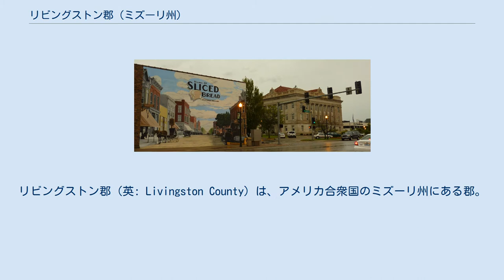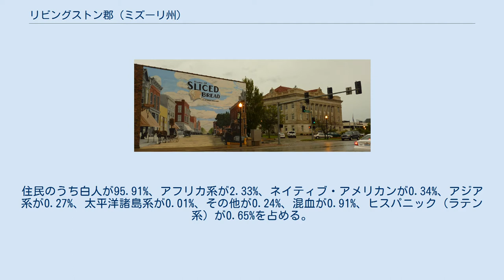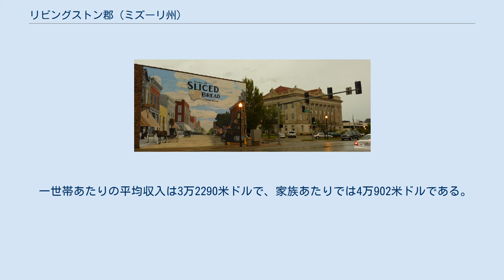リビングストン郡 (ミズーリ州)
リビングストン郡（英: Livingston County）は、アメリカ合衆国のミズーリ州にある郡。
2000年の人口は1万4558人で、郡庁所在地はチリコシー (Chillicothe)である。
 1837年1月6日にキャロル郡から分離して誕生し、エドワード・リヴィングストン国務長官にちなみ名づけられた。
 2000年の国勢調査によると郡の総面積は1394.7平方キロ（538.48平方マイル）で、うち1384.4平方キロ（534.52平方マイル）が陸地、総面積の0.72%にあたる10.2平方キロ（3.95平方マイル）が水域である。
 2000年の国勢調査時点で、この郡には1万4558人、5736世帯、3797家族が暮らしている。
人口密度は1平方キロあたり11人で、平方マイルに直すと27人となる。
住居数は6467軒で、1平方キロあたりに5軒（1平方マイルあたりでは12軒）が建っている計算になる。
住民のうち白人が95.91%、アフリカ系が2.33%、ネイティブ・アメリカンが0.34%、アジア系が0.27%、太平洋諸島系が0.01%、その他が0.24%、混血が0.91%、ヒスパニック（ラテン系）が0.65%を占める。
 2000年国勢調査のデータをもとに作成した郡の人口ピラミッド 5736世帯のうち30.4%は18歳以下の未成年と暮らしており、54.5%は夫婦で生活している。
8.4%は未婚の女性が世帯主であり、33.8%は家族以外の住人と同居している。
30.5%が一人暮らしの世帯で、15.6%を独居老人世帯が占める。
1世帯あたりの平均構成人数は2.38人で、家庭のそれは2.96人である。
 一世帯あたりの平均収入は3万2290米ドルで、家族あたりでは4万902米ドルである。
男性の平均収入は2万9782米ドル、女性のそれは1万9249米ドルで、労働者でない人々も含めた住民一人当たりの収入は1万6685米ドルとなる。
総人口の12.4%、家族の8.6%、18歳以下の未成年の17.3%、および65歳以上の老人の11.3%は貧困線以下の収入で生計を立てている。